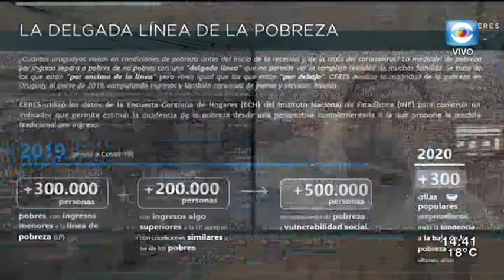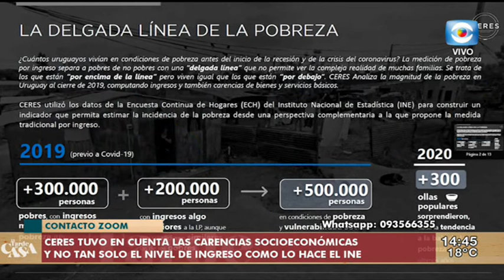La Tarde en Casa / 18.09.20 / Bloque 1 / CERES amplía la medición de pobreza